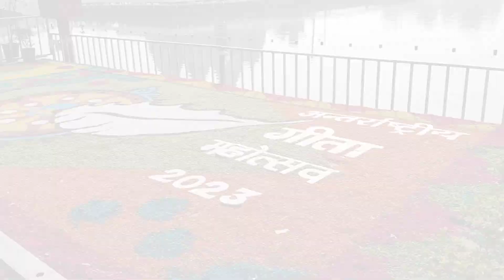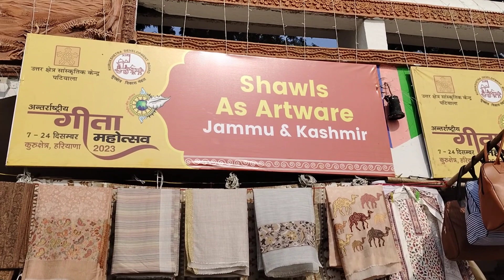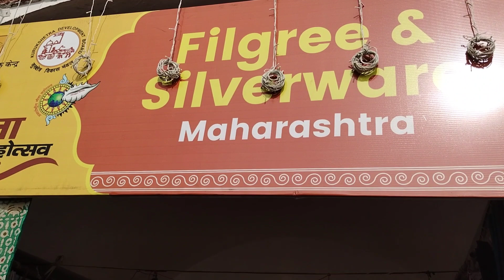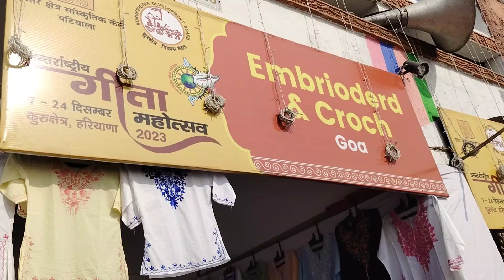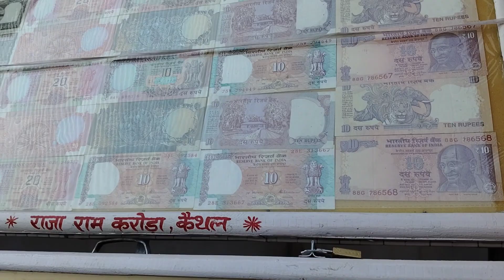Geeta Jayanti Mahotsav #2023